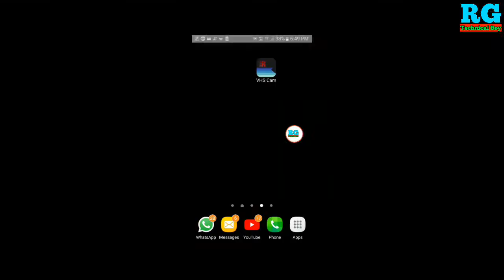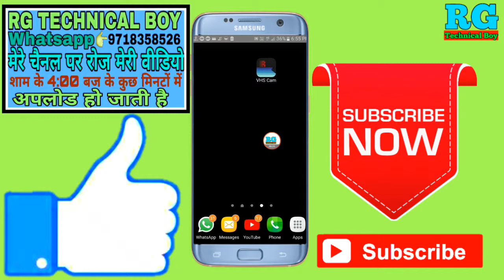Black and white video kaise banaye//black and white photo kaise//how to record black and white video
नमस्कार दोस्तों आप सभी का स्वागत है हमारे RG TECHNICAL BOY YouTube चैनल में दोस्तों इस वीडियो में आपको बताऊंगा कि Black and white video kaise banaye//black and white photo kaise//how to record black and white video

Your Queries-👇
1.Black and white video kaise banaye

2.black and white photo kaise

3.how to record black and white video

4.Mobile se video kaise banaye black and white

5.Phone se black and white video kaise banaye

6.Kisi bhi phone se black and white video kaise banaye

7.Mobile se black and white photo kaise khiche

8.Android phone se black and white video kaise banaye

9.Kaise banaye black and white video photo

10.Video photo kaise banaya apne phone se black and white

Holi Wali photo kaise banaye/holi photo editing/होली के फोटो कैसे बनाये 2019/How to edit holi photo

Fake SMS send to any number//How to send 150 sms at a time//SMS bheje bina number ke 2019

क्या आपका भी मोबाइल का बैटरी बहुत जल्दी खत्म हो जाता है तो इस वीडियो को देखें

Bina seen kiye status kise dekhe//kisi ka bhi whatsapp status kaise download kare bina dekhe 2019